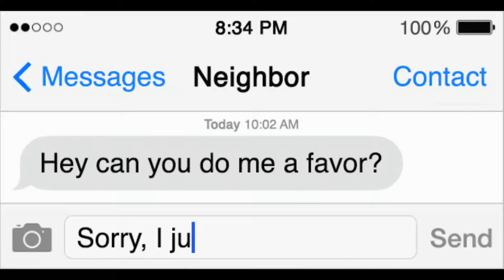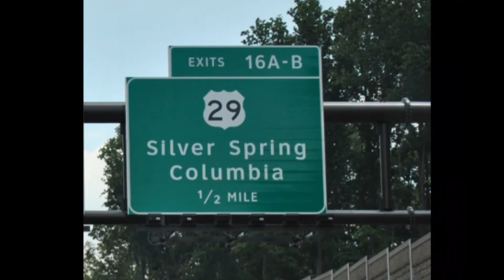Lil Phro - 301 Mo'e (44 More Remix)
Lil Phro's take on Logic's song "44 More" from his mixtape Bobby Tarentino 2

Lyrics:
They all wanna go be the boss
But none of them know whats the cost
Im from The Wood
We smoking on Woods
She wanna roll up a log
Toyota Cam be the car
Im getting lit for the night
Jey with me all in the whip
So we getting high as a kite
Yeah we be smoking on dank
Liq in the dew what i drink
Boofing my car, yeah it stank
Im giving no fuck what you think
Bumping that Lex
Bumping that Waka
You know that Hard In The Paint
Yeayea Jey just hit my phone
Asking me when we gon link
No i dont got no remorse
And you do not want no smoke
Ice on my neck, yea it choke
Cherry, the flavor of my coke
In the cut just like shino-bu
Gold on me just like im Goku
Got me fucked up, you said that i owe who?
No one, yea, just like i told you
Guess i should get back on the road
I need to get back into shows
301 from my head to my toe
Im always repping the East Coast
Scato, yea that be my dawg
JMed, yea that be my dawg
If you do not fuck with my team
Dont try sell me a dream
Bitch, you is a fraud
They see im lit and then they hit my line
All of this ice on me look how i shine
Fog up my car and then im feeling fine
You wont see me if you gon waste my time
They cant catch up, no they dont got the Heinz
I got the sauce like without even trying
Yeah
We in the west
With this eastside shit
Im from The Spring, you is a hoe
Shoutout to Logic fo’ sho’
Yeah i call this 301 moe